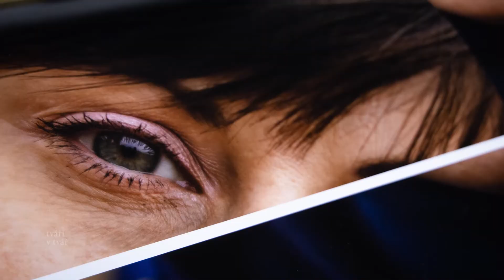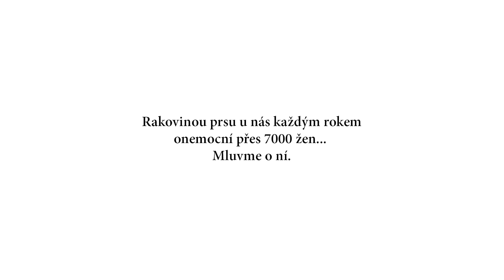Výstava Tváří v tvář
Video představující putovní výstavu velkoformátových portrétních fotografií dvanácti žen různého věku s rakovinou prsu.

Autorem projektu je fotograf Vladimír Kožíšek, který ho realizuje pod hlavičkou neziskových organizací Mamma HELP a Maminy s rakovinou. Cílem projektu je zprostředkovat veřejnosti intenzivní vizuální zážitek, změnit pohled na tuto nemoc a na lidi s touto diagnózou.

námět / scénář: Petr Prokeš, Vladimír Kožíšek
kamera: Petr Prokeš, Tomáš Vacín
střih / zvuk / color grading / režie: Petr Prokeš
asistence kamery a režie: Vladimír Kožíšek
hudba: Artlist
grafika: Štěpánka Bláhovcová
produkce: Petr Prokeš
zvláštní poděkování: Daniele, Sabině, Simoně, Terce, Taně, Věrce, Janě